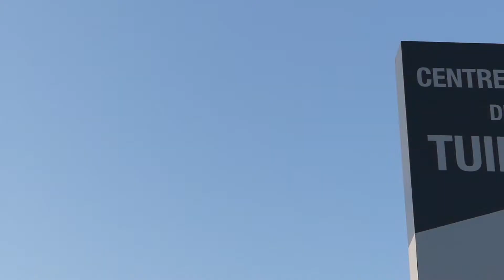🎥 INSIDE : Au coeur du match face à Team Vaud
Revivez le déplacement des Lancéens à Lausanne où ils y ont affronté les M-21 de Team Vaud.